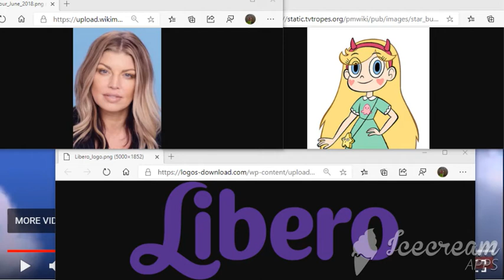The CBeebies Radio Libero Episode Eleven Star's Storybook Adventure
Fergie and Poppy From The Black Eyed Peas Join Star Butterfly Is Her Enchanting Den That Is Clock Full Of Books. We Then Step Into Her Imagination As They Become Characters In The Storybook. Each Page Holds a Different Adventure In A Wide Variety Of Places Including A Giant's Kingdom and Cow Outer Space.